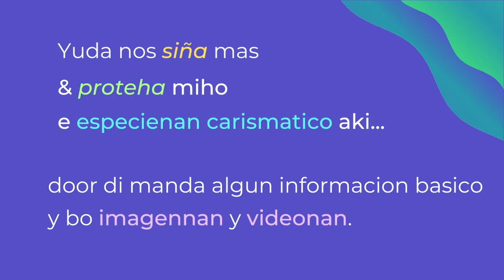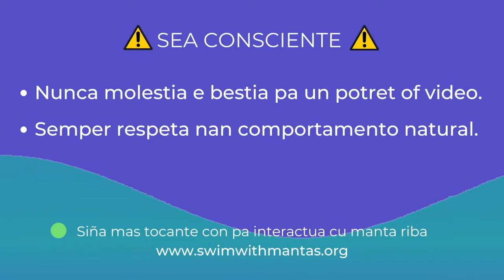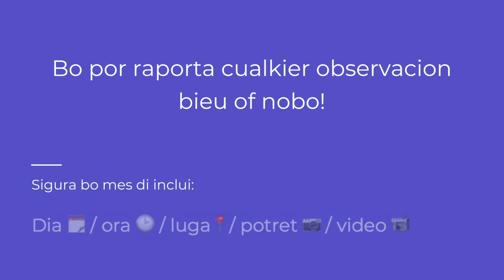BioNews: Raporta bo observacionnan di Manta & Devil ray (Papiamento)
Bo a yega di mira Manta of Devil ray magnifico den Caribe (Hulandes)? Yuda nos siña mas and proteha miho e especienan carismatico aki door di manda algun informacion basico y bo imagennan y videonan.